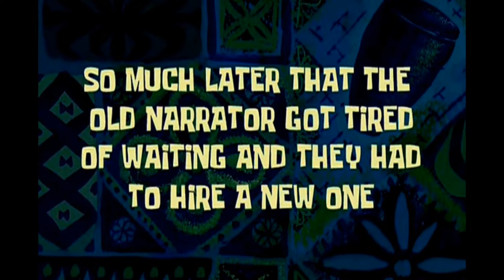Que menino esperto❤ - Puxou pra quem?????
Vlog de rotina: Hj ele dominou o fogão e mostrou que sabe fazer ✌❤